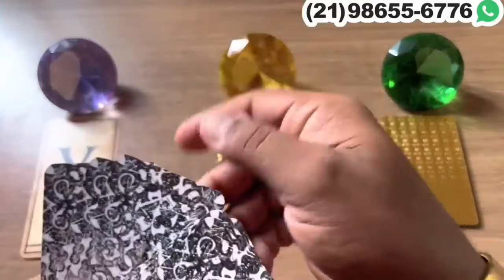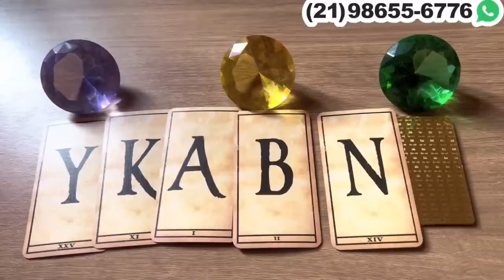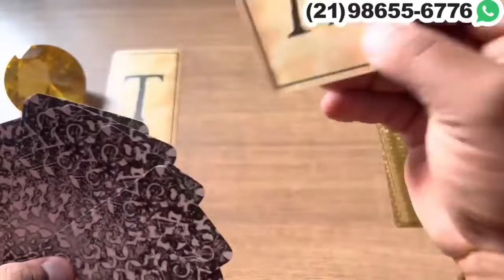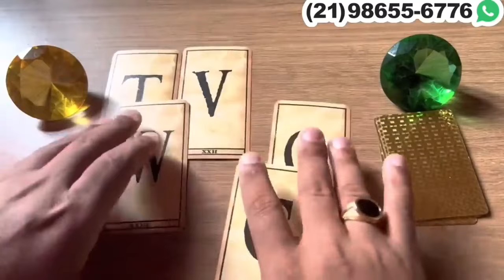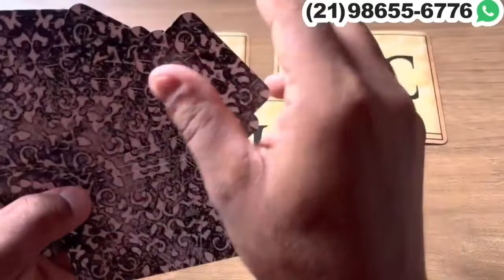🕯️✨ Ele(a) já está pensando em te procurar, não consegue ficar longe.